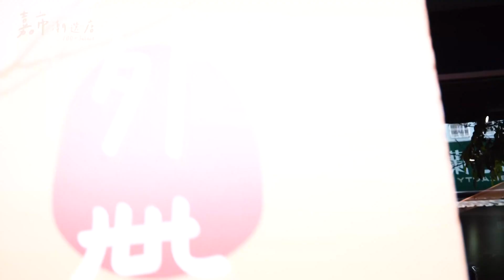世新新聞 未注意後方機車 駕駛開車門害摔騎士送醫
112年10月3日 (二) 世新新聞

未注意後方機車 駕駛開車門害摔騎士送醫

日前一名騎士在經過垂楊路時，路旁車輛突間開車門，造成女騎士擦撞摔車，嘉義市消防局接獲通報後，隨即派遣救護人車前往救援，所幸女騎士意識清楚，肢體多處擦傷，再經治療後送往醫院，後續交由警方處理。